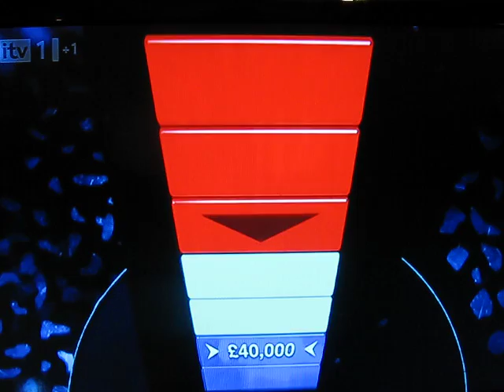The Chase...Fanny Chmelar clip...so funny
Bradley Walsh desperately trying not to laugh at one of the names in the question and failing miserably. Even the chaser,Anne Heggarty, who is supposed to be serious, cant hold it in..very funny...I saw this and just had to share..